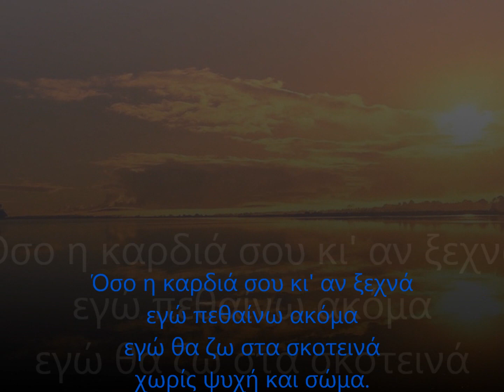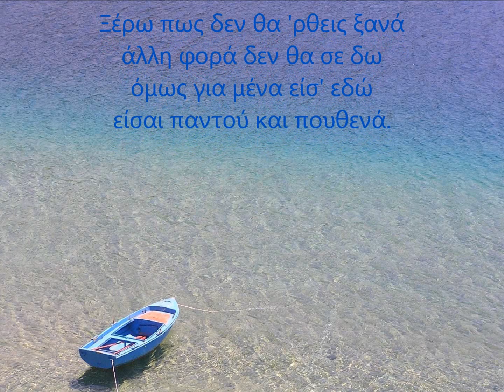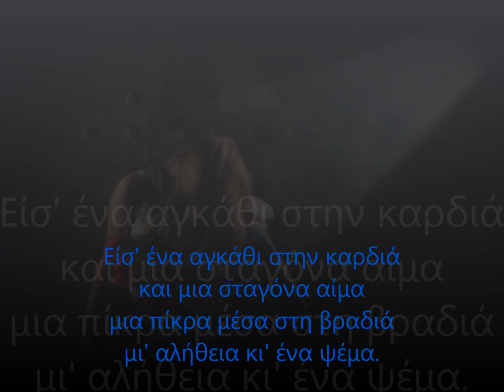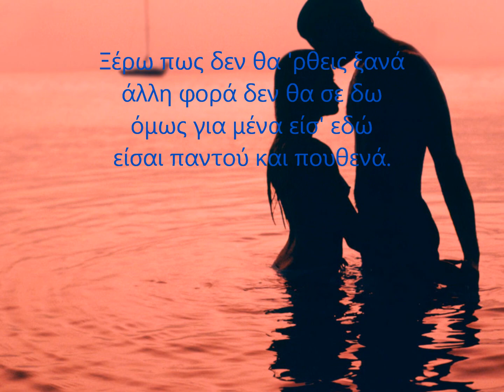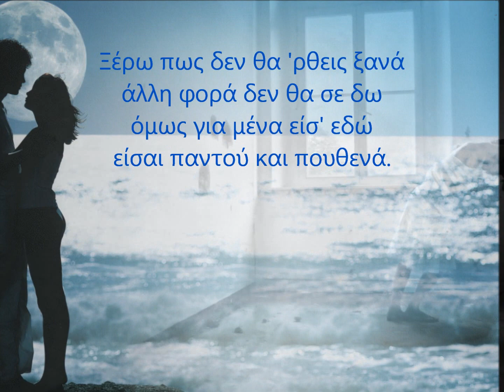Είσαι παντού και πουθενά.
Video by SPIROS ZORPIDIS (BullBornSaturday - sv1iud)

"Marinella-Eisai Pantou Kai Pouthena", Ηχογράφηση διαχείριση από:
UMG

Έρημος δρόμος ξεκινά
στου χωρισμού την άκρη
ξέρω πως δε θα `ρθεις ξανά
μα δεν κυλά το δάκρυ.

άλλη φορά δε θα σε δω
όμως για μένα είσ’ εδώ

Όσο η καρδιά σου κι αν ξεχνά
εγώ πεθαίνω ακόμα
εγώ θα ζω στα σκοτεινά
χωρίς ψυχή και σώμα.

Είσ’ ένα αγκάθι στην καρδιά
και μια σταγόνα αίμα
μια πίκρα μέσα στη βραδιά
μι’ αλήθεια κι ένα ψέμα.

Τα βήματα σου ζωντανά
στο χώμα το βρεγμένο
ξέρω πως δε θαρθείς ξανά
μα εγώ σε περιμένω.